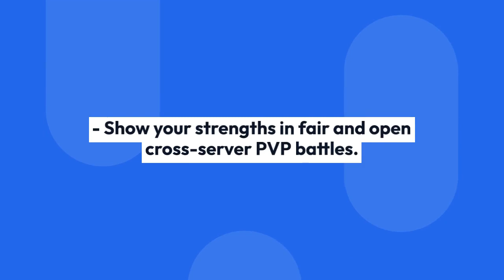Blade Origin - Write your own legend of cultivation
Here you will experience the same life as the protagonist of Xianxia novels: becoming famous in sectarian wars, conquering divine beast when natural disasters come, and developing an unforgettable love with the destined her.